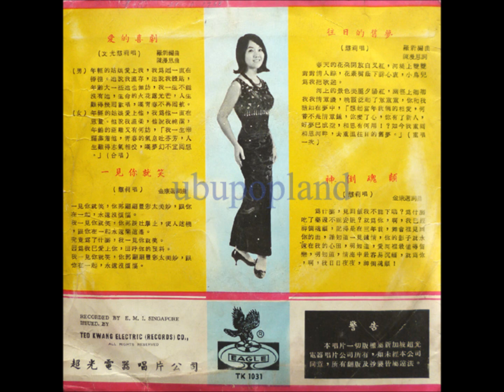Tong Violet and the Saints - Singapore Female crude 60s garage exotic punk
Very good Indo 45, super row primitive garage EP from Singapore.

More audio of rare records  on ubupopland.com